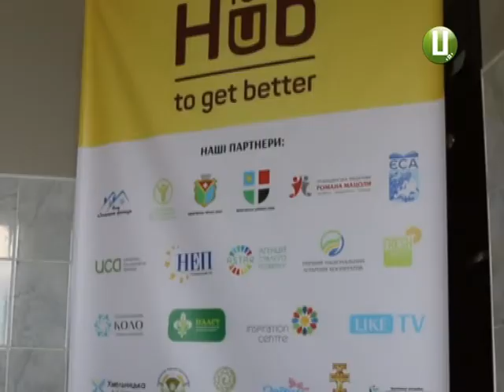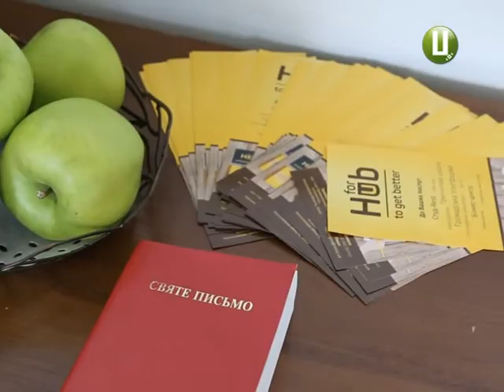У Шепетівці відкрили громадський хаб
Місце для творчості та реалізації ідей. Такий хаб з’явився у Шепетівці. Довкола ініціативи щодо його створення об’єднались десятки громадських організацій області. Близько сотні волонтерів потрудилися, аби створити особливий затишок для всіх, хто прагне  змін у собі та довкола. З подробицями Олена Кеменяш